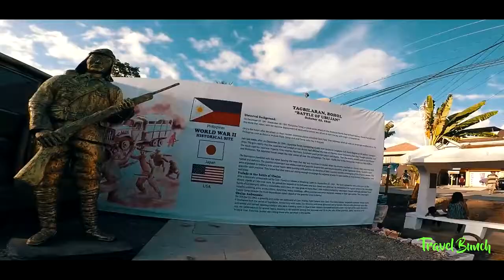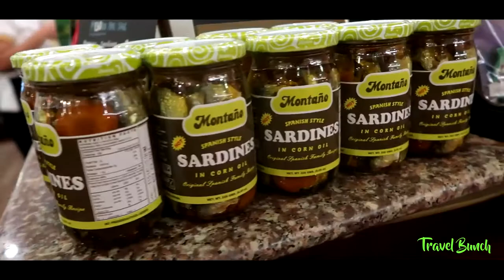Bohol Paradise Island The City of Peace and Friendship